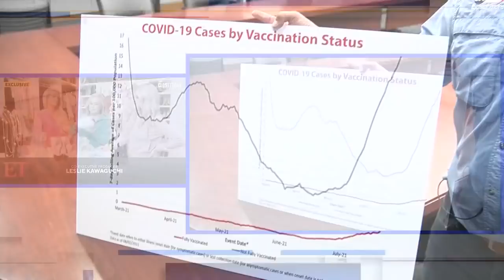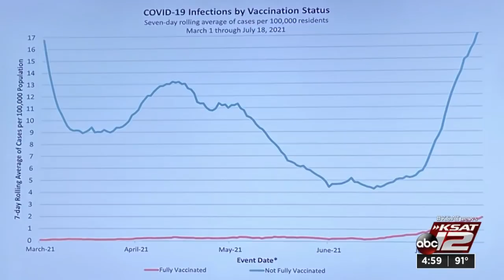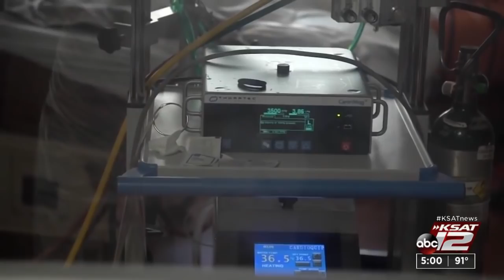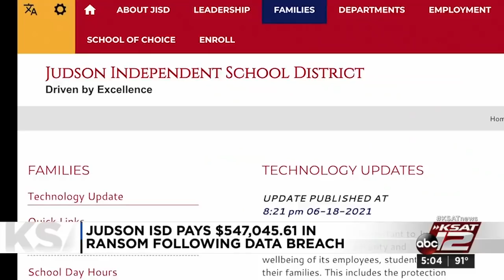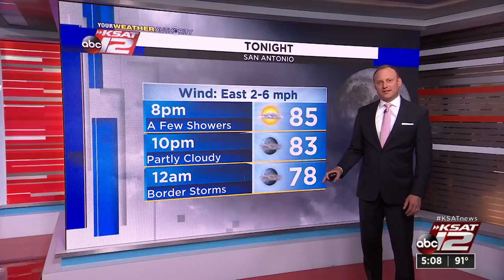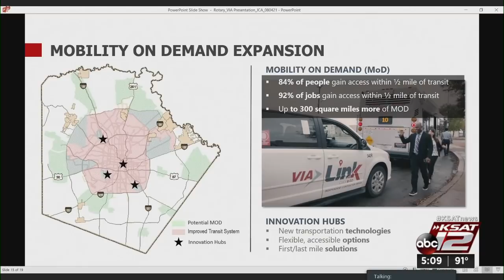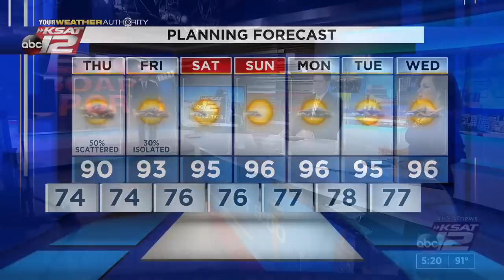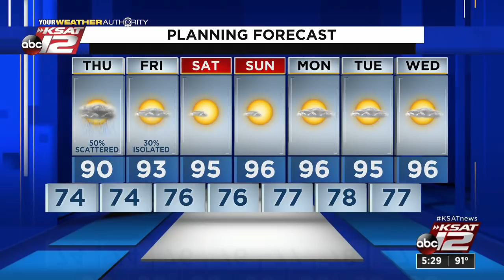KSAT 12 5 O'Clock News : Aug 04, 2021